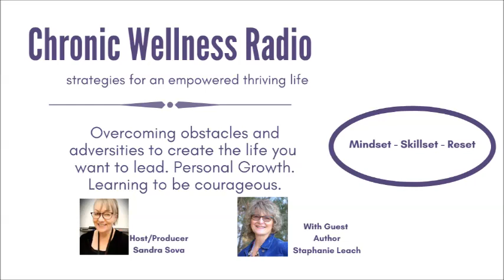Learning to be Courageous - overcoming obstacles & adversity to create the life you want.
Personal growth, setting healthy boundaries and how healing, especially emotionally is never about trying to change someone else it is ALWAYS about healing and changing our selves.